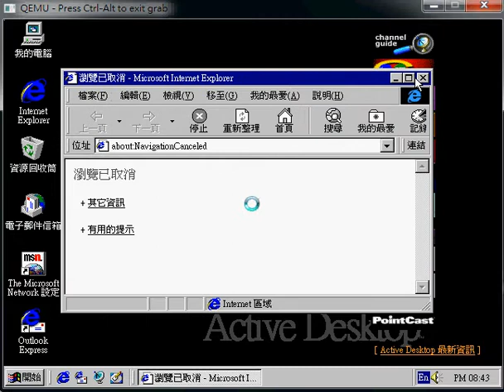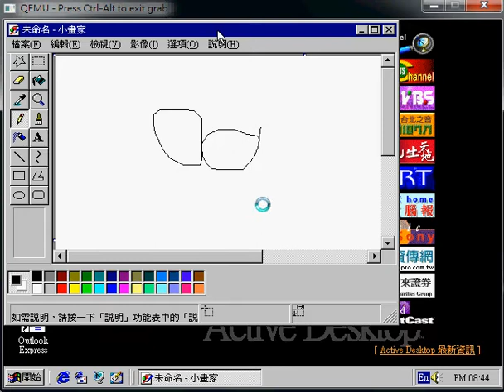win7運行win95 模擬器測試: QEMU